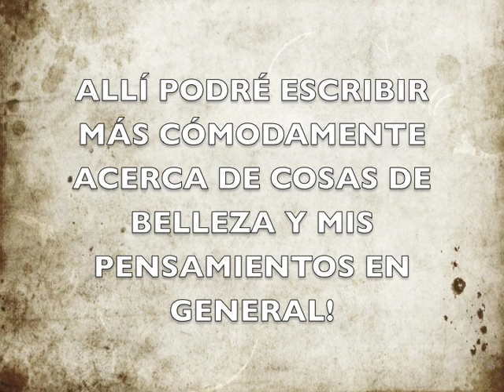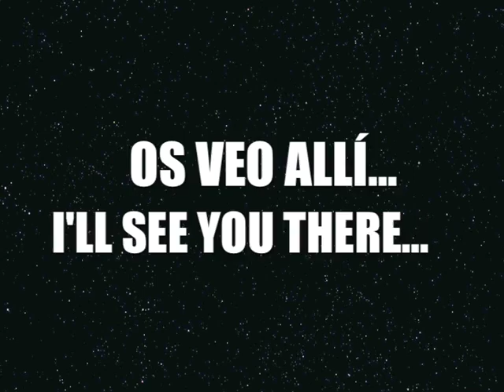LET IT SHINE : )